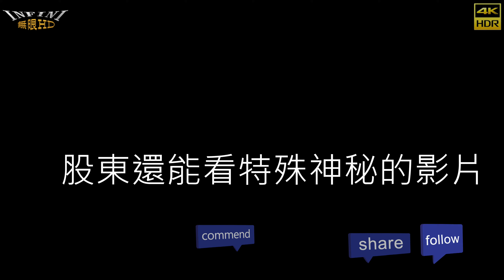【無限HD】毛惠 花花 菁菁 糖糖11(4K 60p)@鳳山四面佛【全球百大美女 The 100 Most Beautiful Faces】